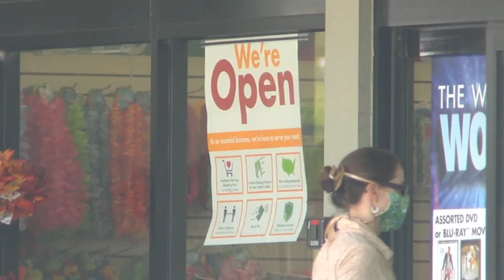State of The State: Growth, Prosperity and Freedom